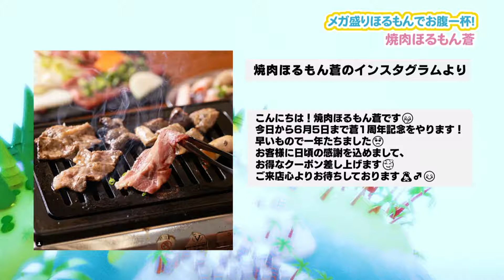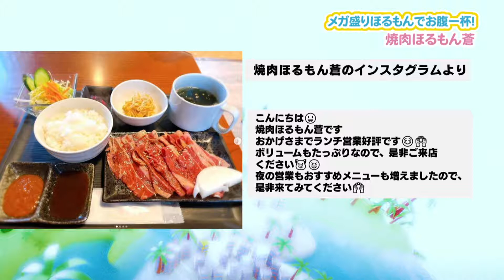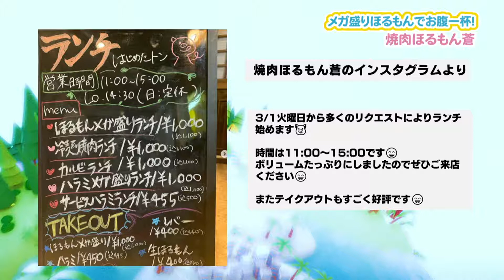メガ盛りほるもんでお腹いっぱい！焼肉ほるもん蒼